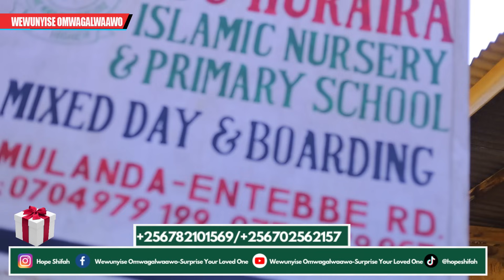Tears 😭Hope Shifah Akikoze Omuyizi Wa Abu-huraira Islamic nursery & primary school P.7 Bibawedeko,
Muhammad Nabasomesa Banna Bakaabye Olwa Surprise Ekoledwa Hadijah Babadde Tebakisubilla